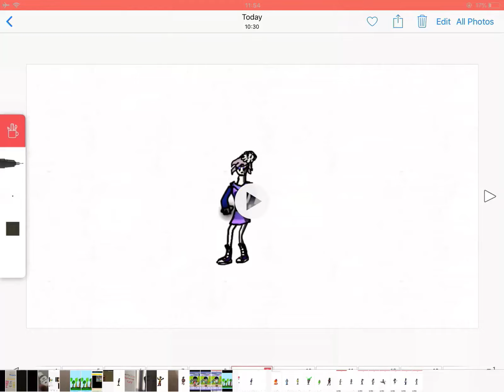Destiny Through Imagination: Fasamendem